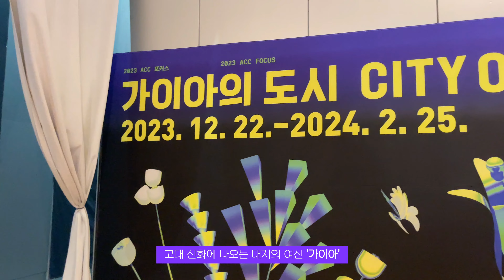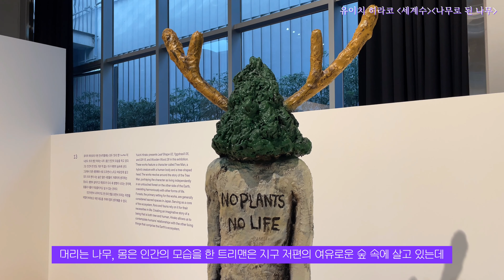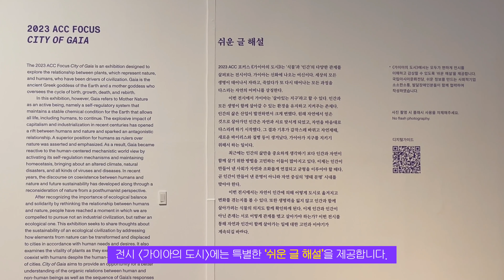쉽게 이해하는 전시 《가이아의 도시》 살펴보기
✔️제작: ACC 청년기자단 곽나영